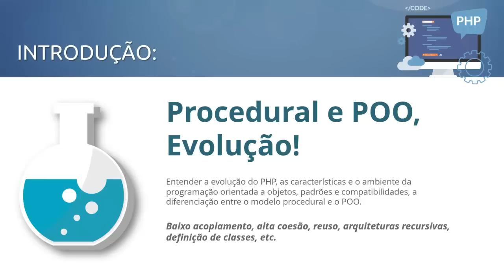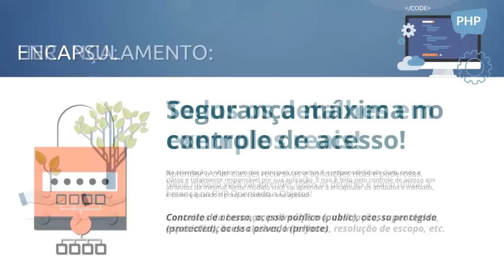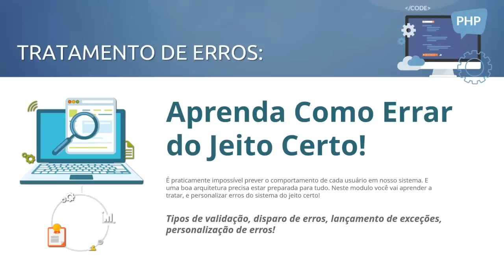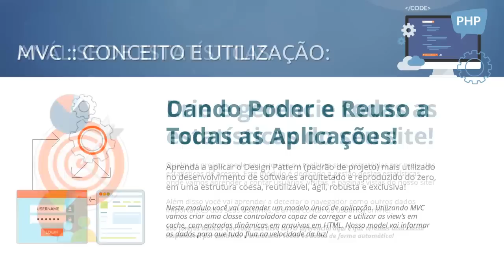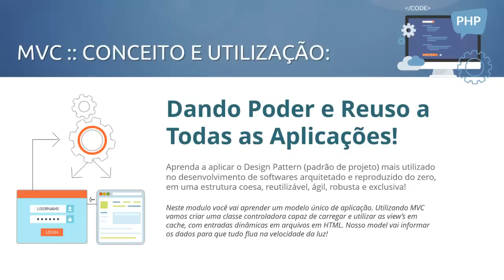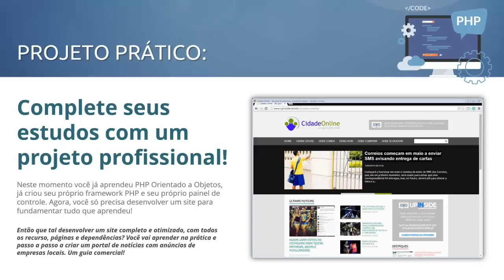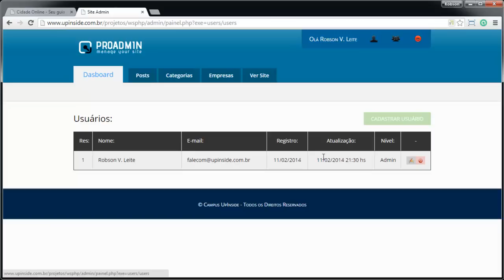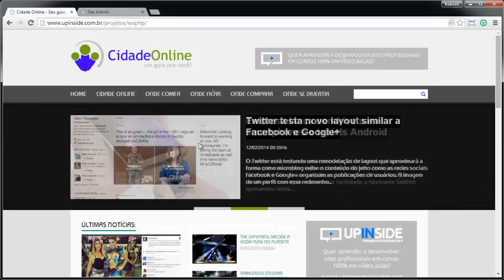Curso PHP Orientado a Objetos - UpInside Treinamentos